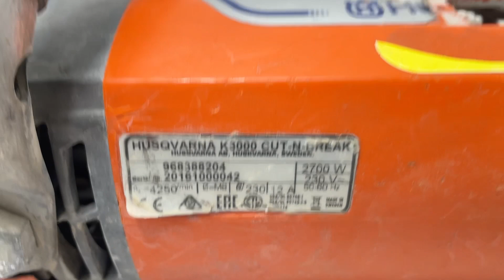Köp Kapmaskin Husqvarna K3000CUT-N-Break på Klaravik